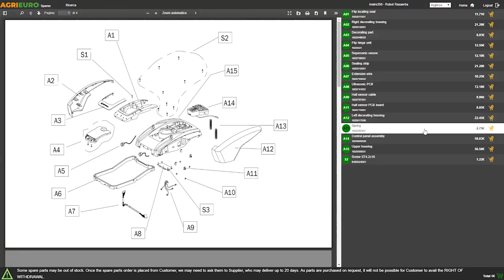Presentazione Generatore di corrente Pramac E 3200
Il generatore monofase E 3200 è alimentato a benzina e prodotto da Pramac. Monta un motore Honda GX 160, in grado di emettere una potenza di 4,8 HP e ha una cilindrata di 163 cc. Questa tipologia di motore è da considerarsi il top di gamma per categorie come i generatori di corrente. Questo modello risulta molto compatto e anche semplice da trasportare, inoltre il telaio lo protegge anche da urti indesiderati.

Il generatore, con questo motore, è pensato per utilizzi come l' edilizia, l' agricoltura ecc... . L' alternatore invece è targato NSM ( Nuova Saccardo ), originale Made in Italy. Azienda che esprime il massimo della qualità e affidabilità per questo genere di componenti.

È un prodotto adatto per usi professionali, semplice da utilizzare ed è possibile adoperarlo in moltissime occasioni differenti. Possiede un design compatto che lo ne semplifica lo spostamento e monta componenti di massima affidabilità. Riesce ad erogare una potenza continua di 2,2 kw e una potenza massima di 2,6 kw.

Possiede un serbatoio da 3,1 litri garantendo un' autonomia ( al 75% di carico ) di più di 3 ore.

ATTENZIONE: tutti i generatori di corrente come questo, appartenenti ad uno dei livelli prodotto più basso del livello PROFESSIONALE (riferimento alla scala valutazione livello prodotti utilizzata in questo sito) non devono lavorare per sessioni più lunghe di 3-4 ore continuativamente, al fine di non comprometterne nel medio lungo termine la durata dell’alternatore e delle altre componenti per surriscaldamento o per usura. Stesso discorso qualora se ne facesse un uso quotidiano o comunque frequente. In tutti questi casi consigliamo di orientarsi su generatori classificati almeno come PROFESSIONALI, nella scala livelli prodotto applicata in questo sito.